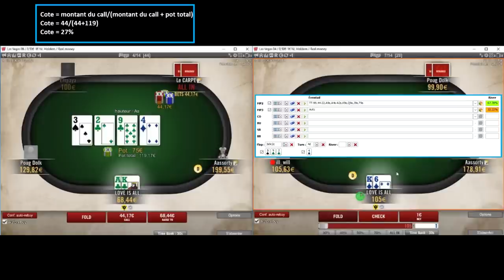Top Shark Academy - Semaine 6 - Vidéo commentée de LOVE IS ALL - François Pirault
Les candidats ont pour mission de réaliser une vidéo de pro sur une session de cash game qu'ils ont jouée. Ils détaillent et analysent les coups joués, comme ils devront le faire après avoir remporté le contrat du Top Shark 2018 !